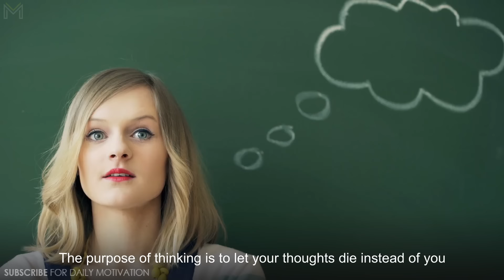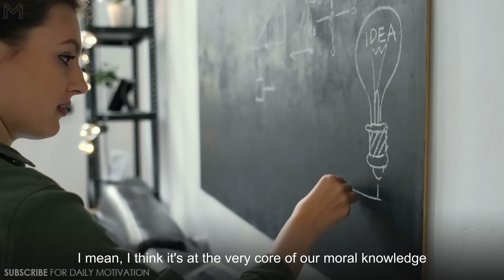The Secret To Becoming UNSTOPPABLE | Jordan Peterson Motivation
YOU NEED TO HEAR THIS. Jordan Peterson gives an EXTREMELY POWERFUL motivational speech on becoming unstoppable in life, showing you the steps we need to take in order to achieve your true potential. If you enjoyed the wonderful life advice, be sure to support Jordan Peterson himself and purchase his latest book, it's a great read!

Buy His Other Books
12 Rules of Life: An Antidote to Chaos
Maps of Meaning: The Architecture of Belief

Footage licensed through Videoblocks and Artgrid.